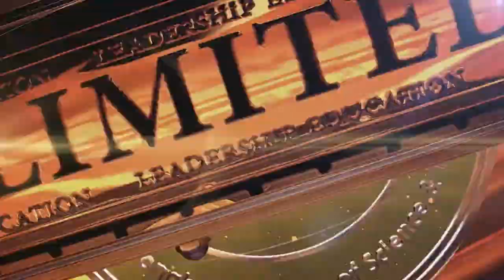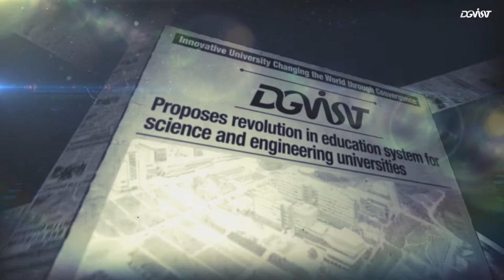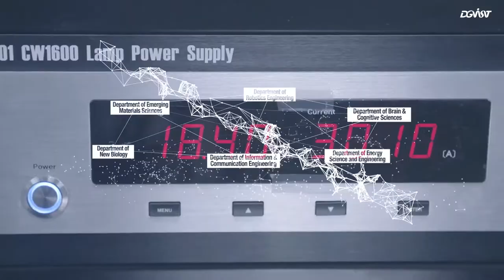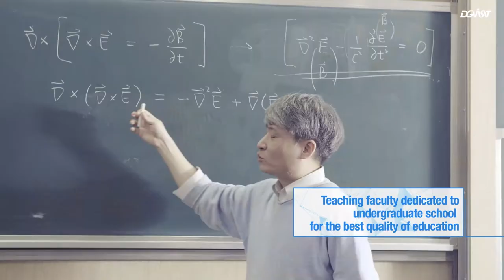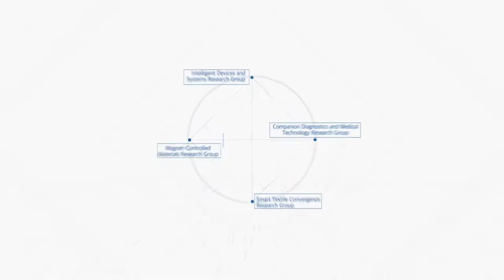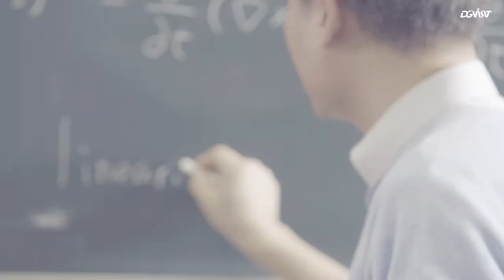2018 DGIST PR Movie (Eng)